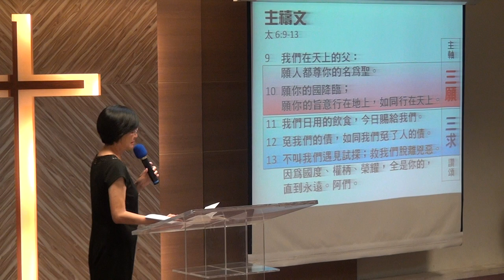20170528華語禮拜094345祈禱